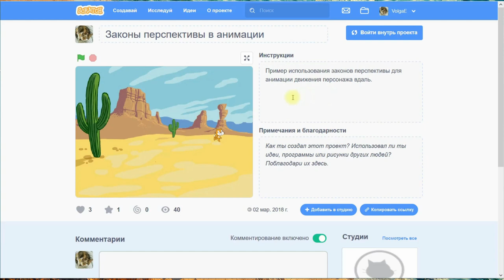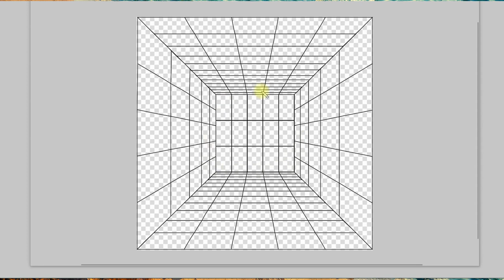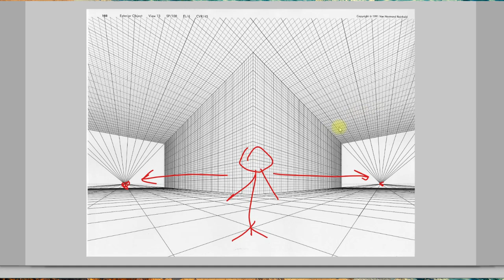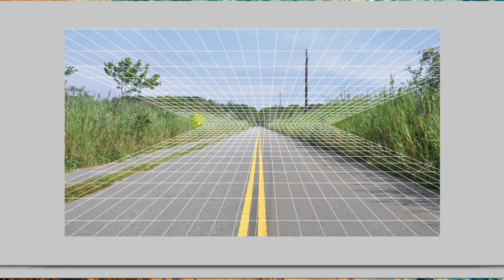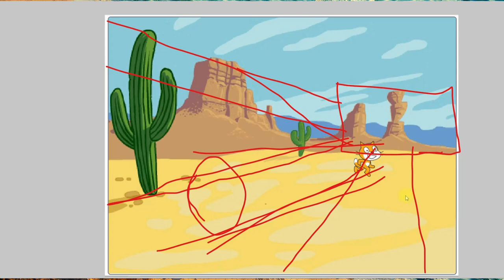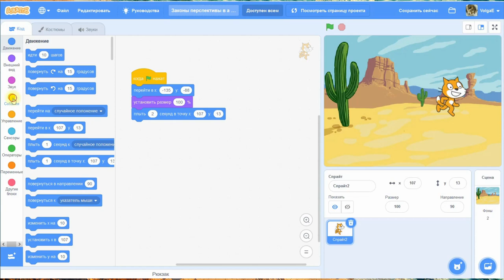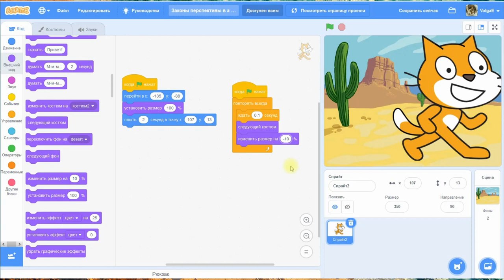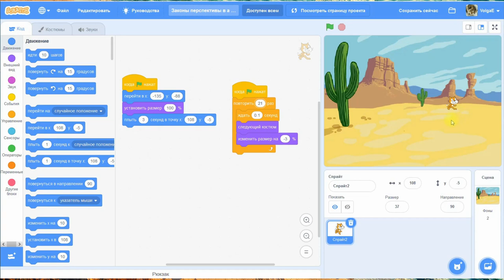Scratch: законы перспективы в анимации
Изучив законы перспективы в анимации и рисовании, создаём реалистичный мультфильм, делая первые шаги в понимании 3D.

Урок на сайте - пишите комментарии